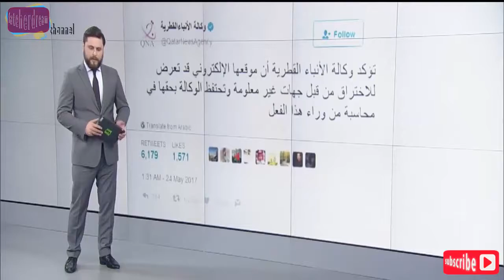هذه هي تصريحات أمير قطر التي أحدثت التوتر الخليجي قناة اليوم السابع الموريتاني